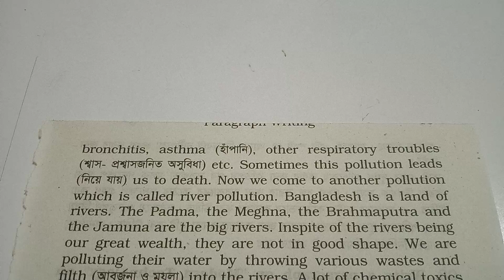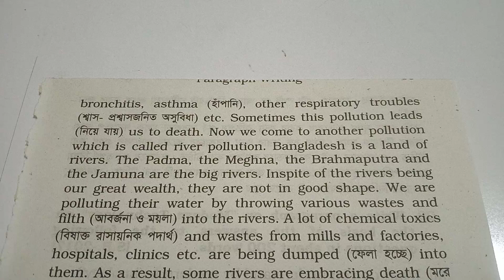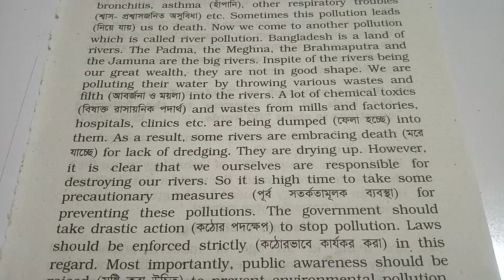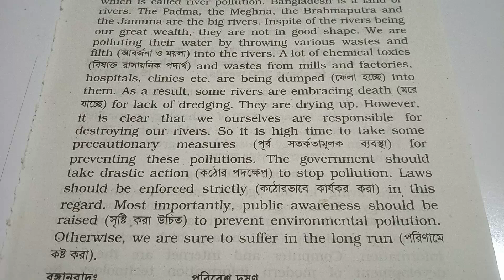PARAGRAPH: "Environment Pollution"/"Environmental Pollution" (পরিবেশ দূষণ)।